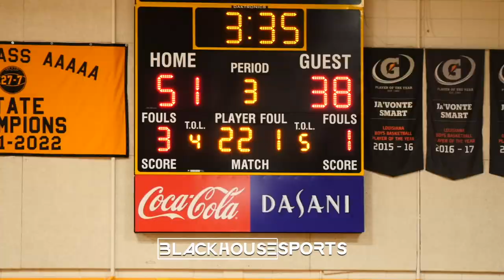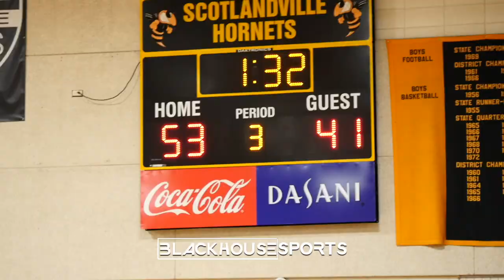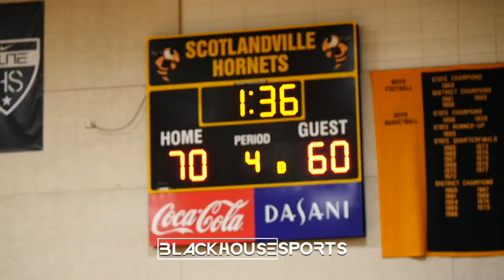Port Allen Pels vs Scotlandville Hornets Boys Basketball 2023 (BlackHouse Sports)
Date: Tuesday, January 31, 2023
Place: Scotlandville Magnet High School